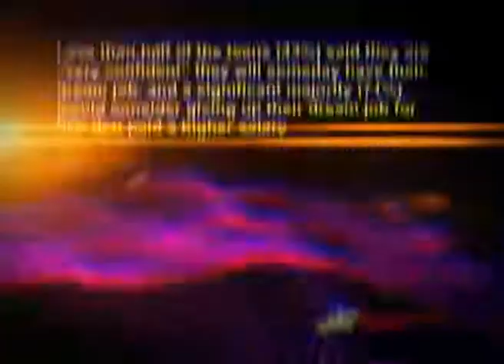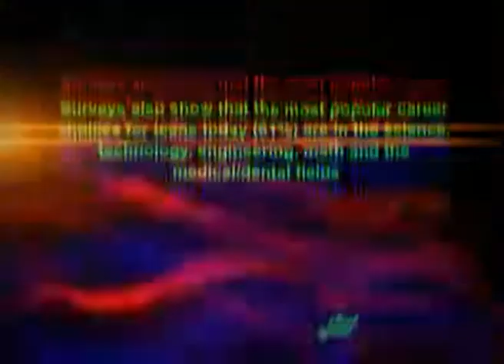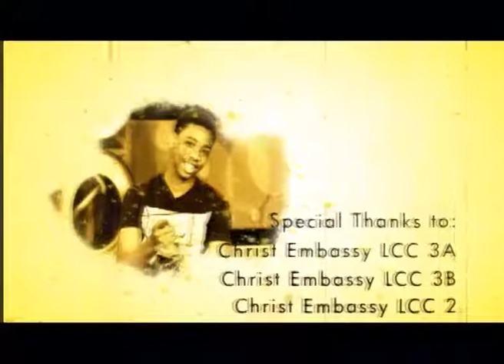Teens on Fire - Career Choices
Hello everyone, on today's episode we are talking about careers.
Whose responsibility is it to decide the teenager's career?
Is it God, our parents, our teachers at school or we the teenagers?
This promises to be an exciting episode. Don't go anywhere, we'll be right back..